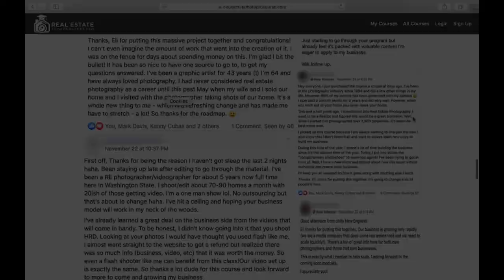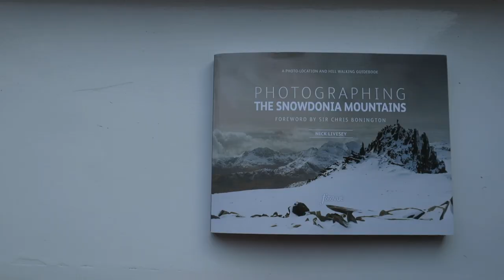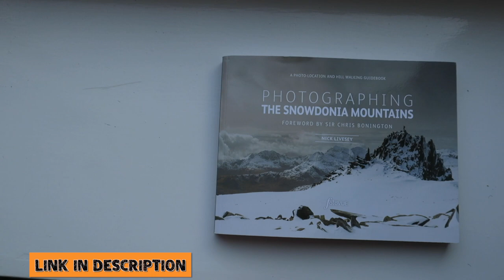Landscape Photography | Snowdonia's SECRET Side